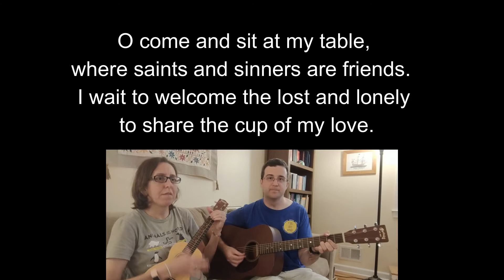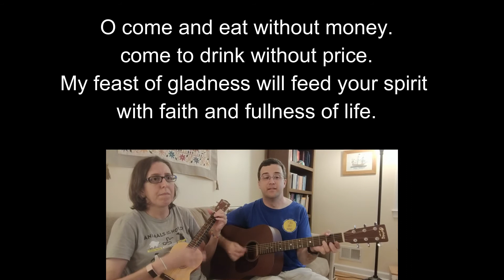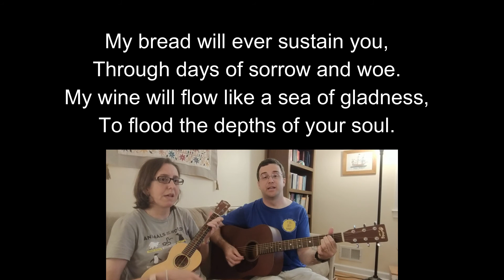"Table of Plenty"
Text and Music by Daniel L. Schutte (b. 1947)

Created for Worship with Winter Park Presbyterian Church

Performed by Emile and Amy Harley